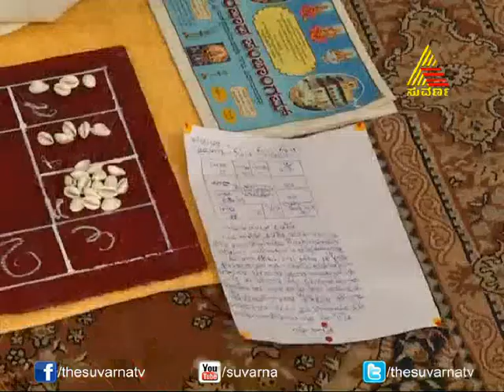Swathi Muthu - Episode - 47 - 17.3.14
Is a unique story that revolves around an innocent friendship of Muttu and Bhama, a mute (dumb) boy and a mentally instable young girl. Rukmini  (who is also Bhama's sister), the young teacher who comes to tutor Muttu understands the complex nexus of problems in Muttu's family comes forwards to help and support the innocent friendship. She helps him with the problems that Muttu faces in his family due to the greed of his step brothers Marthanda and Bhairva; and also the problematic situations that he gets into because of his meeting and protecting Bhama. Can the innocent friendship between Bhama and Muttu remain as it started? What role does Rukmini play in protecting this relationship and how she gets caught in the whirlpool of innocent emotions is the further story of the show.